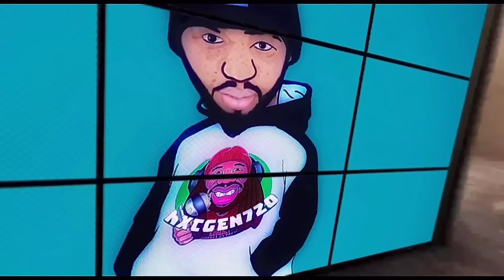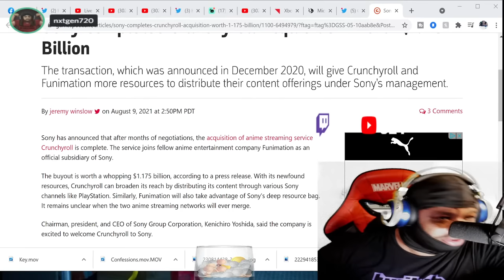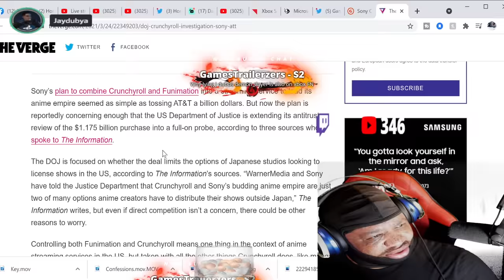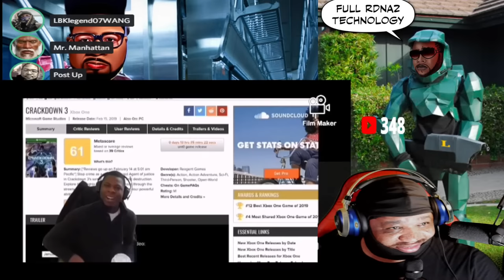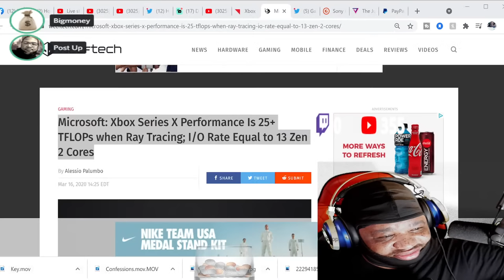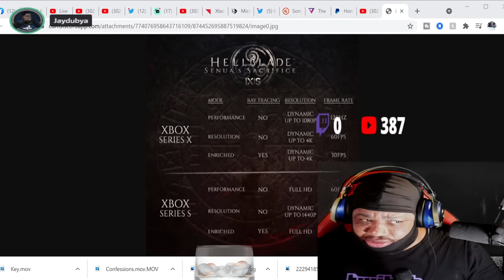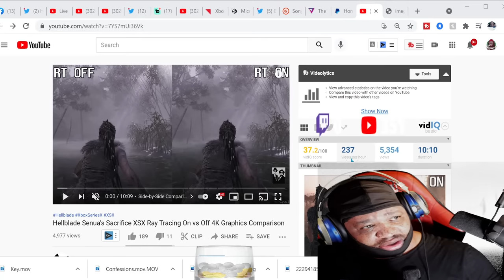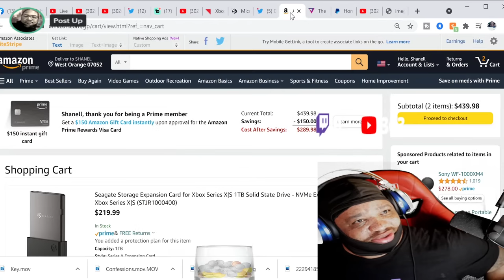SONY BUYS CRUNCHY ROLL|XBOX SERIES X 25TFLOP RAY TRACING|HELL BLADE RAY TRACING|PS5 SSD PRICEDOP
XBL Gamertag- ZAIRE
PSN- ZAIRE